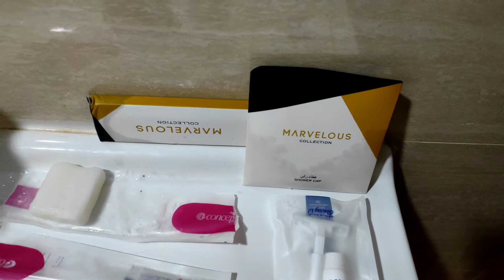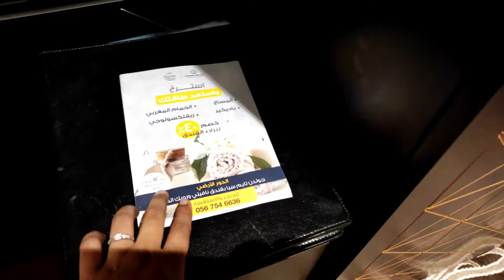Hotel Room Tour In Saudi Arabia 🇸🇦 /